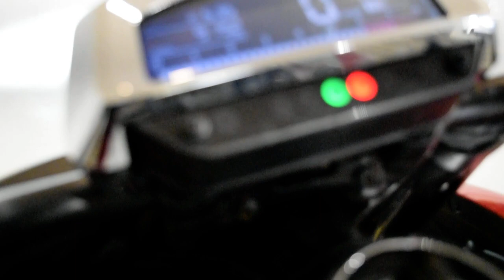2015 Honda Gold Wing Valkyrie | Used motorcycle for sale at Monster Powersports, Wauconda, IL